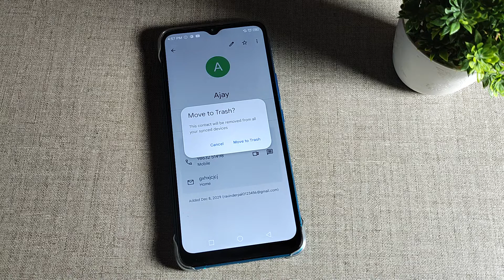infinix hot 20i , how to remove contact number, contact number mobile setting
Secret settings
Cool new features
Update settings
Problem solve